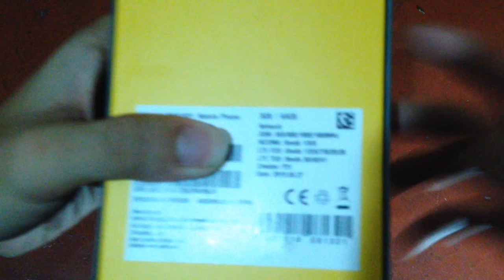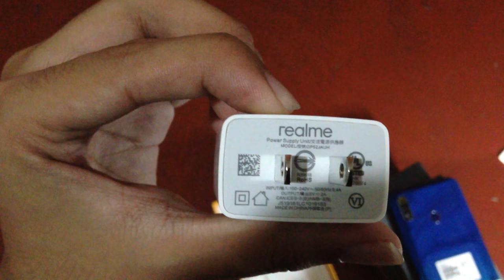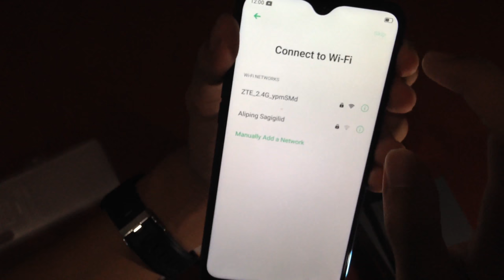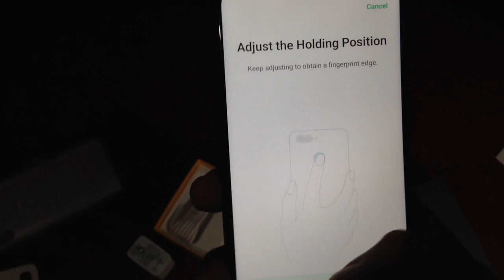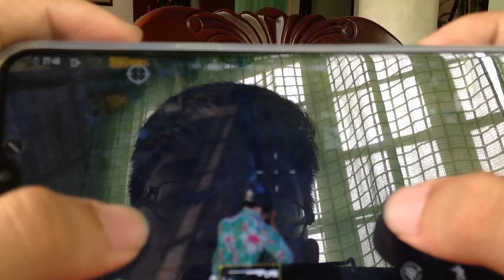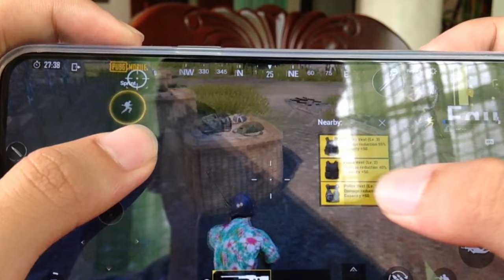Realme 3 Quick Gaming ,Review, and Unboxing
Bakit nga ba Realme 3 Binili ko at hindi ang Redmi note 7?
-dahil nagkatalo lang sa Storage , Ang Realme 3 for 7990 is 64 Gb na , etong si Redmi note 7 7990 mo 32 Gb lang :(..

Eto ung Specification:
OS: Color OS 6 (Android 9 Pie)
Battery: 4230
Display:1520 x 720 (Gorilla Glass 3 or 5)
GPU:G72 MP3 GPU
CPU:Mediatek Helio P60
Storage :32/64
Ram: 3/4
Security Features: Face ID,Fingerprint
Colors : Radiant Blue, Dynamic Black\

What we liked:

-Nice-looking UI
-Decent performance
-Fast fingerprint scanner and face unlock
-Good cameras
-Long battery life
-Great specs-to-price ratio
-What we didn’t: